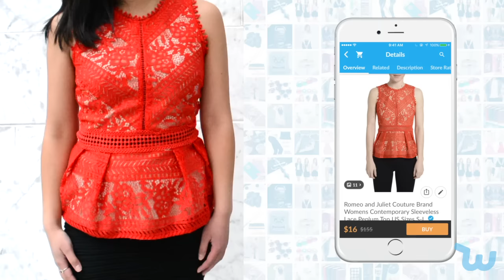Merchant Spotlight | Romeo + Juliet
Make a statement with these gorgeous pieces from Romeo + Juliet. Here’s a little dose to outfit inspiration! Join in on the fun and download Wish